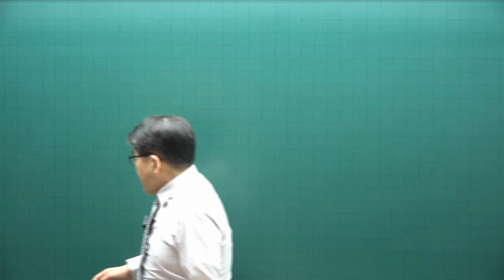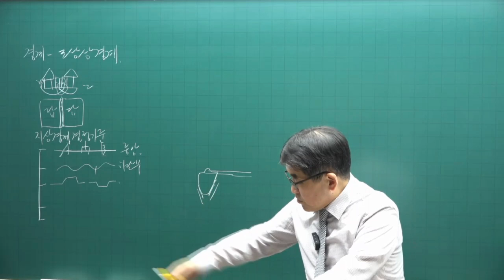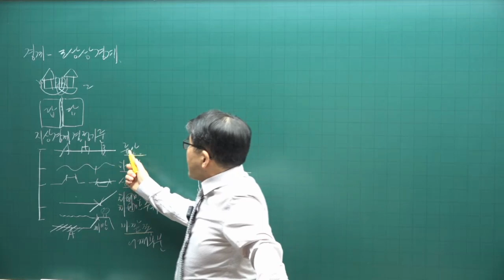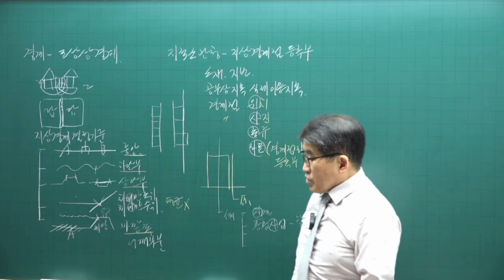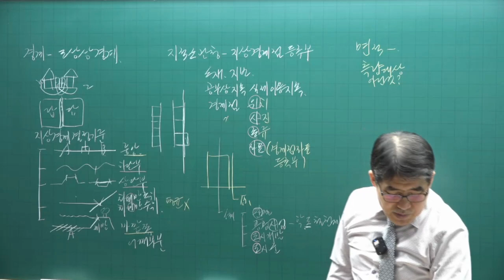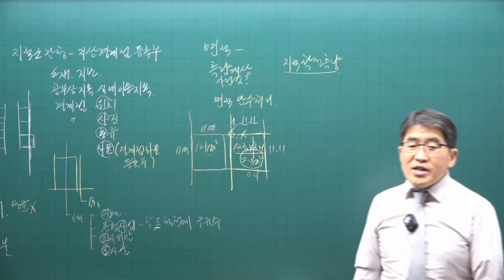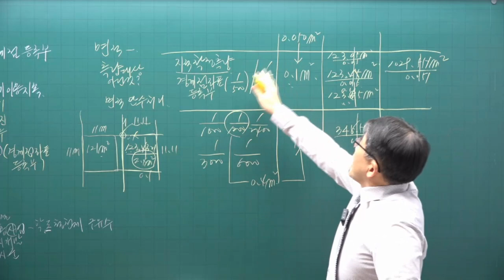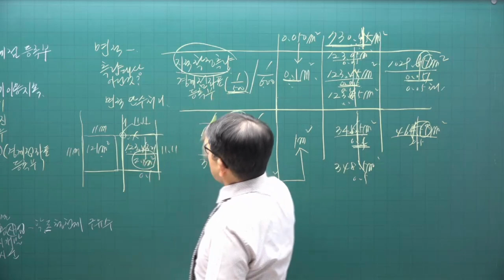[공전무 - 공인중개사 무료인강] 2023년 공인중개사 시험과목 공시법 김동인 교수 심화이론 5강